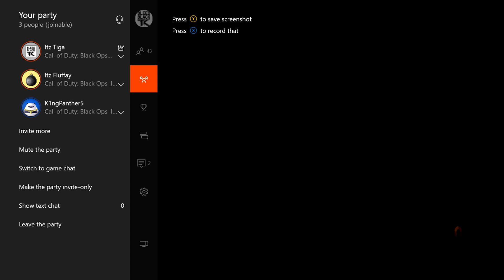HATERS - BO3 GAMEPLAY JOINED NWO!!!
GT: TyFrm600 wannabe gangster spam the coon
666